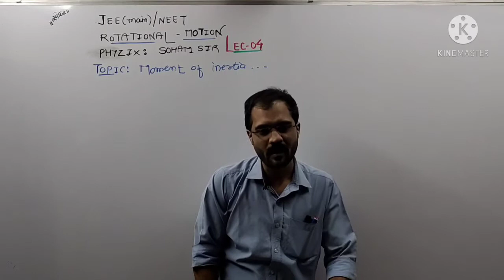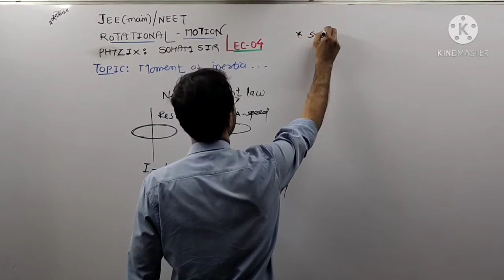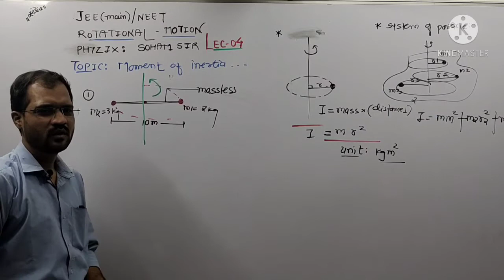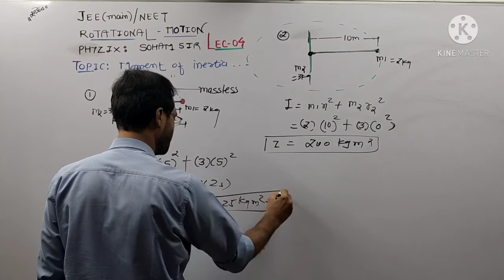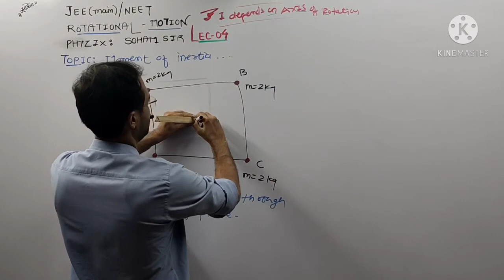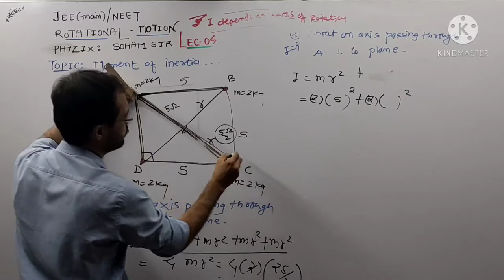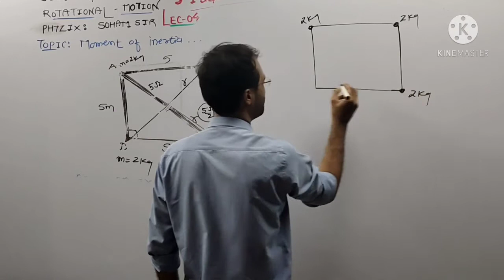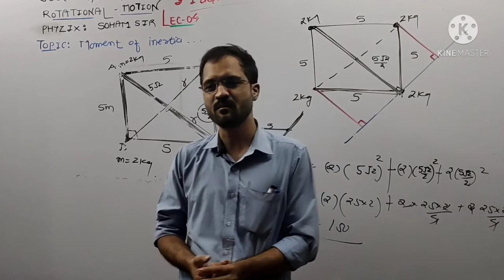ROTATIONAL MOTION 04 JEE ,NEET PHYSICS BY SOHAM SIR AARADHYA CLASSES english MEDIUM AARADHYA CLASSES